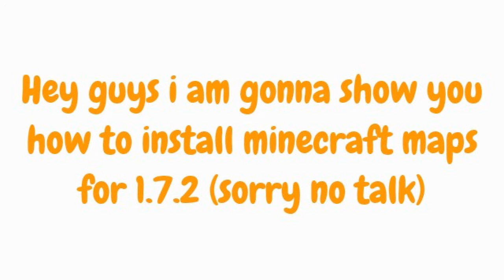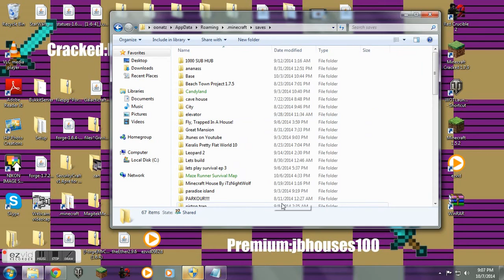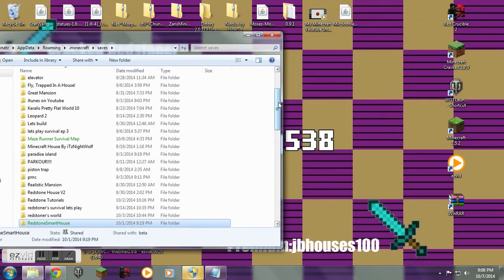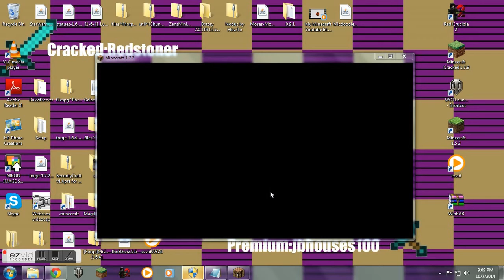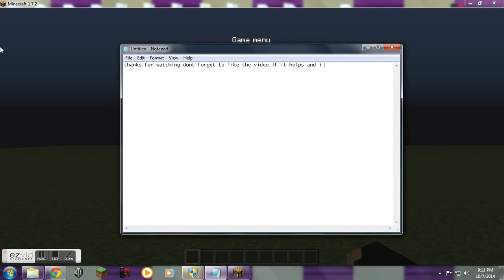how to install maps for minecraft 1.7.2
hey guys today i am gonna be showing you how to install maps for minecraft 1.7.2 you need forge and i am not gonna talk because i am so very tired if i am tired i talk like a douchbag